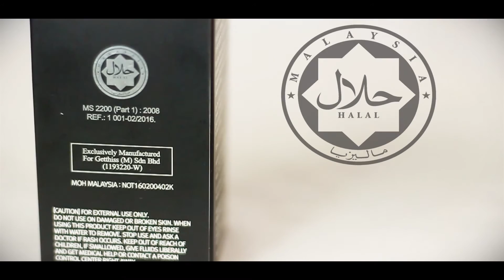Beauarti Teaser final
Produced by AGS production